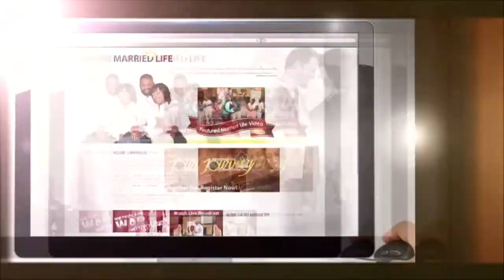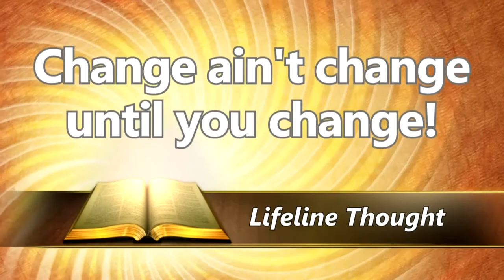LC Ministry Updates January 12, 2014